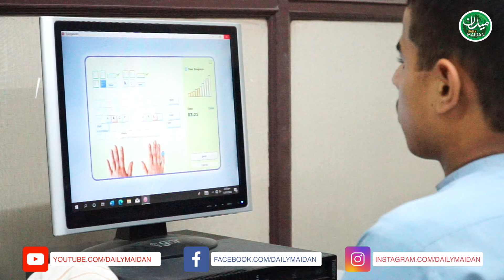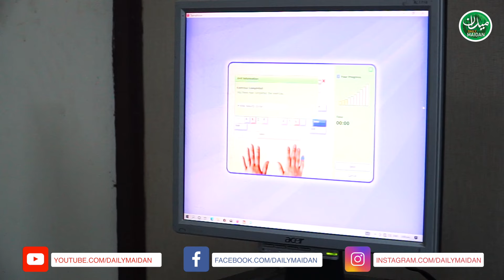Exclusive Interview with Prisoners in Central Jail Peshawar | Fida Adeel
Daily Maidan -